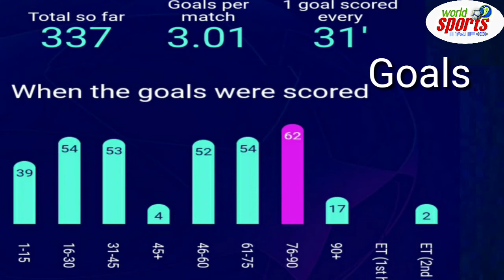Champions league Statistics || Ucl || champions league Top Goal Scorer || Ucl Quarter finalists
Champions league players and teams statistics to Pre-Quarter final .Top Scorer , Top Assists